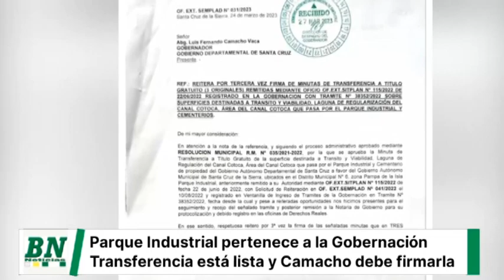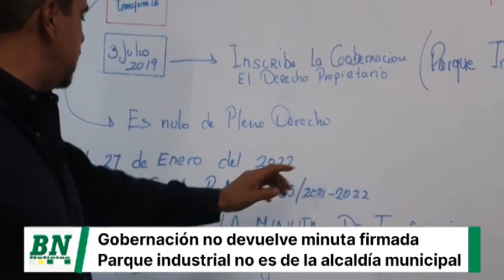Parque industrial enfrenta a Alcaldía y gobernación, cada uno asegura que la propiedad es del otro,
Parque industrial enfrenta a Alcaldía y gobernación, cada uno asegura que la propiedad es del otro, obras se hacen esperar